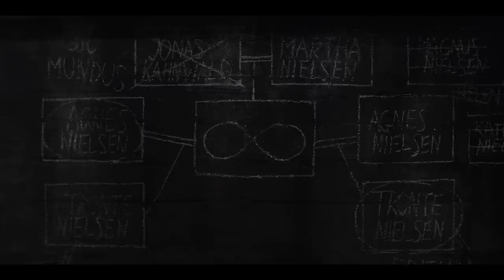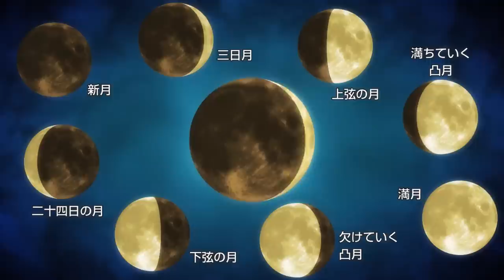El Apocalipsis hecho Anime : Stone Ocean FINAL Jojo's Bizarre Adventure Parte 6 (análisis)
Llegó el ÉPICO pero DEVASTADOR FINAL de la Parte 6 de Jojo's Bizarre Adventure, la aventura de Jolyne, Jotaro, Emporio, Anastacia y Ermes  llega a su climax máximo con la evolución del Stand MADE IN HEAVEN de Enrico Pucci.

Explicación y análisis  A FONDO ... El Reinicio del universo y el verdadero final de las 6 partes del manga de Jojos ha llegado en su formato más épico de anime con la Parte 3 de Stone OCEAN con la tanda de los episodios 25-38 y el Terrible FINAL

0:00 AVISO SPOILER e INTRO
0:23 Made IN HEAVEN
1:08 Stone Ocean: Resumen
3:57 FINALES ÉPICOS y TRAUMANTES
5:20 BOHEMIAN RHAPSODY: Un delirante inicio del fin.
7:40 RIKEL (Hijo de DIO) ¿Copia de Buccerati?
8:01 VERSUS y el vínculo JOESTAR
9:57 Junji ITO's Bizarre Adventure
11:23 CABO CAÑAVERAL
12:20 ORA ORA ORA ORA
13:07 EL REINICIO DEL UNIVERSO
16:20 DESPEDIDA